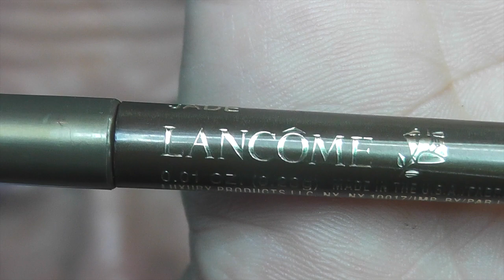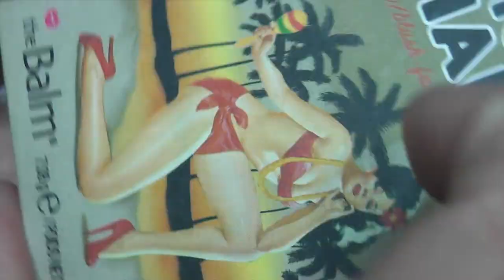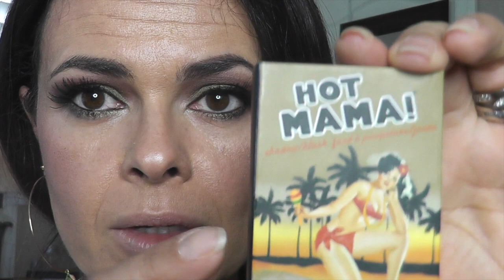Maquillje para Latinas usando tonos verdes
Espero les guste este maquillaje en tonos verdes queda lindo en ojos color cafe hace ver tus ojos mas claros
xoxo
Jessica Miquelon